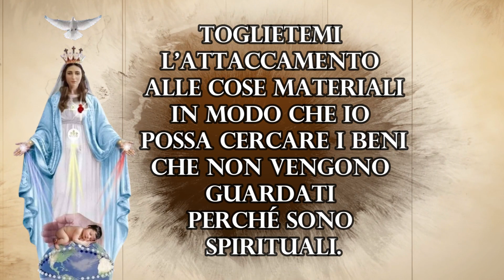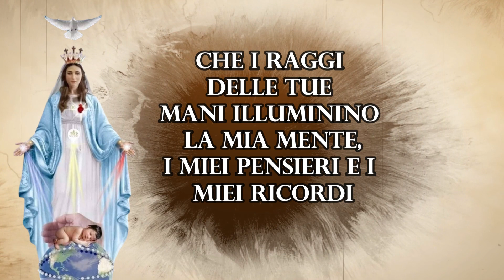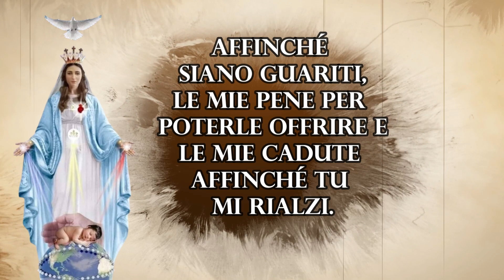PREGHIERA DEL MATTINO DI CONSACRAZIONE AL CUORE IMMACOLATO DI MARIA SANTISSIMA 2 MAGGIO 2024